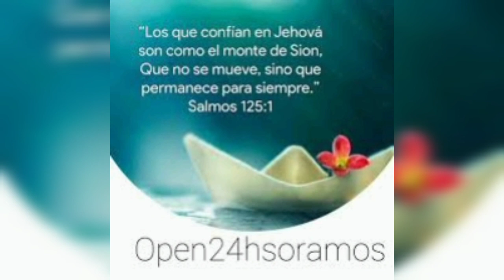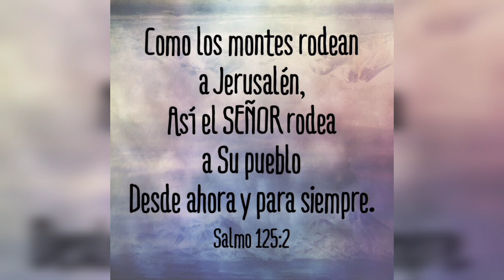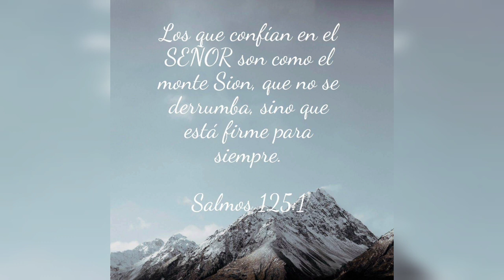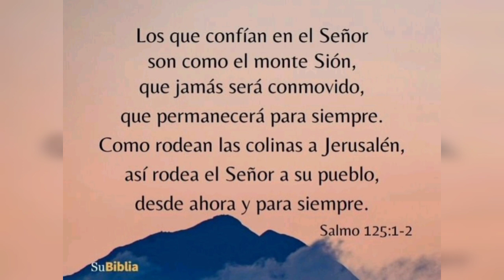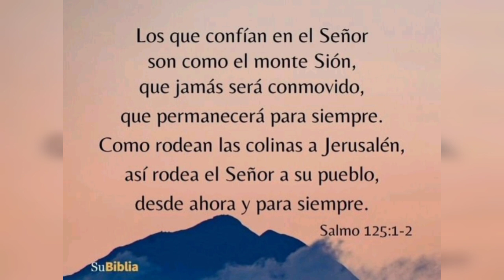Salmo 125, Leído por Reynald R. - La salvación es de Cristo Jesús (LSCJ) - 20 de Septiembre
Salmos 125

1 Canción de las gradas. Los que confían en el SEÑOR [son] como el monte de Sion [que] no deslizará; estará para siempre.

2 [Como] Jerusalén [tiene] montes alrededor de ella, así el SEÑOR alrededor de su pueblo desde ahora y para siempre.

3 Porque no reposará la vara de la impiedad sobre la suerte de los justos; porque no extiendan los justos sus manos a la iniquidad.

4 Haz bien, oh SEÑOR, a los buenos, y a los [que son] rectos en sus corazones.

5 Mas a los que se apartan tras sus perversidades, el SEÑOR los llevará con los que obran iniquidad; [y] paz [sea] sobre Israel.